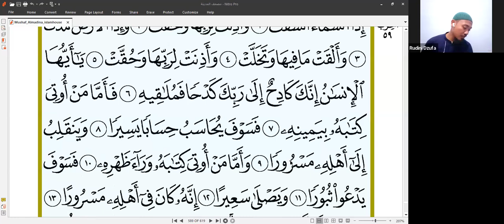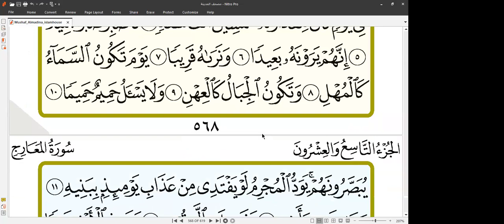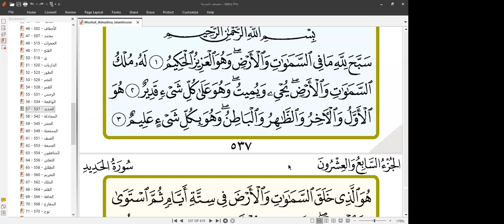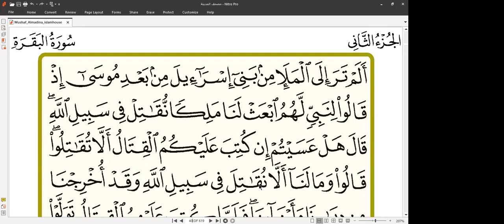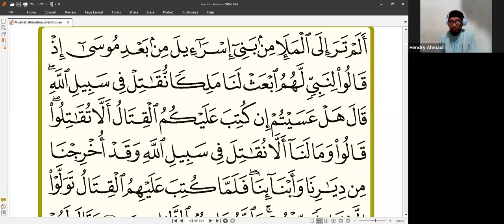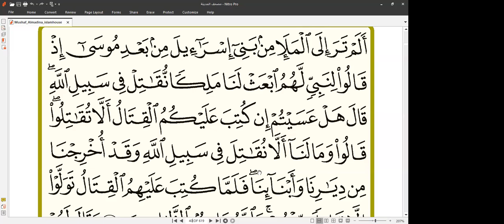Tahsin Online #317 - 25 05 24 | Sesi Talaqqi Al Quran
Talaqqiy bacaan Al-Quran, memperdengarkan bacaan Al-Quran kita dengan Guru adalah sebuah metode yang penting untuk dilakukan oleh setiap orang yang belajar Al-Quran, dengan demikian kita bisa mengetahui apa yang kurang dan apa yang harus diperbaiki dari bacaan Al-Quran kita.

Barakallahu fiikum